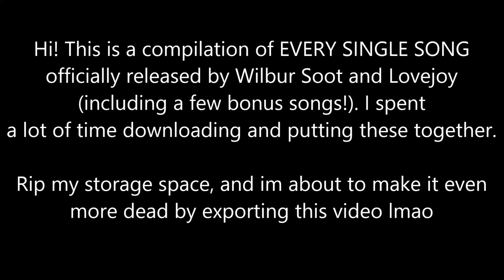Wilbur Soot to Lovejoy - ALL SONGS (IN ORDER) (+Bonus Unreleased Tracks) (TIMESTAMPS IN COMMENTS)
A COMPLETE LIST OF ALL RELEASED SONGS FROM WILBUR AND LOVEJOY. This took me a long time to put together and this used up so much storage so I hope you guys enjoyed this video! :)

It took so long to compile this and to export this lmao pls help..

TIMESTAMPS, WRITTEN BY PONFI:
WILBUR SOOT:
0:09 - The "Nice Guy" Ballad
4:32 - I Am Very Smart
8:13 - Karen, Please Come Back I Miss The Kids
12:17 - Maybe I Was Boring
14:26 - For Memories
17:55 - White Wine in a Wetherspoons
21:23 - It's All Futile! It's All Pointless! (Wilbur Soot)
25:15 - Jubilee Line
28:23 - Saline Solution
31:41 - Since I Saw Vienna
34:08 - Losing Face
38:08 - Your Sister Was Right
40:44 - La Jolla
44:22 - I'm Sorry Boris
48:10 - I'm in love with an E-girl
52:08 - Internet Ruined Me
56:24 - Your New Boyfriend
1:00:24 - Baby It's Cold Outside (ToxxxicSupport ft. Wilbur Soot)

BONUS:
1:03:20 - Soft Boy (STUDIO EDIT BY ME)

LOVEJOY:
1:06:21 - Taunt
1:08:35 - One Day
1:10:58 - Sex Sells
1:15:02 - Cause for Concern
1:18:28 - Oh Yeah, You Gonna Cry?
1:21:13 - Model Buses
1:24:03 - Concrete
1:27:20 - Perfume
1:30:47 - You’ll Understand When You’re Older
1:34:37 - The Fall
1:37:37 - It's All Futile! It's All Pointless! (Lovejoy)
1:41:19 - Knee Deep at ATP

BONUS:
1:44:26 - Coronado (EDIT BY ME)
1:47:03 - Main Character Syndrome (EDIT BY ME)